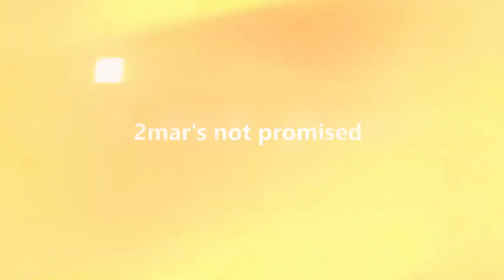Royal Konniption pt 5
Hello everyone!! I sure hope you all have been great. I am here to present this latest creation with the help of a close Xbox friend. This masterpiece is dedicated to a very special person in my life, Jessica Smith or who I like to call Mz Peachz. She has been in my life like ten years and never has she changed on me. The intro line of the video came when we had a casual conversation and she asked what was I doing. I was like I’m doing a tournament, getting beat up lol and once I figured him out I had to run up on that fool, lol. So this is the video I promised thereafter. I hope you all enjoy it.